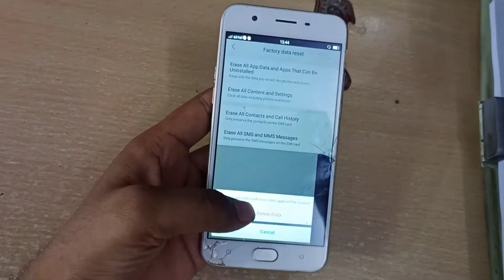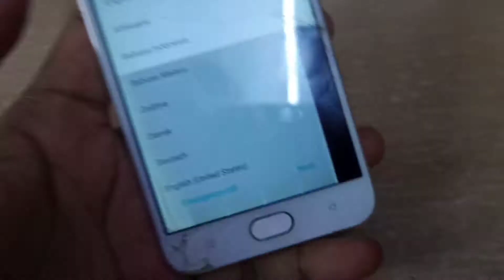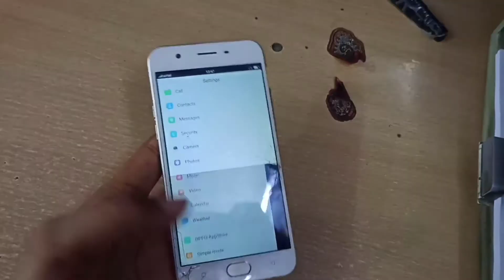OPPO A57 HARD RESET INTERNAL PROBLEM SOLVE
So guys aaj hmne oppo A57 HARD RESET INTERNAL PROBLEM SOLVE kr k apko dikhaye h